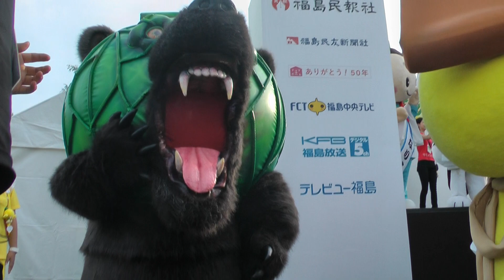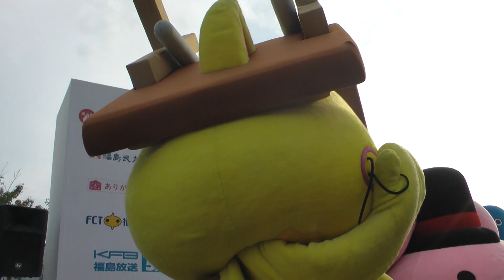ご当地キャラこども夢フェスタｉｎ白河 ２日目 メロン熊 9/22 00582